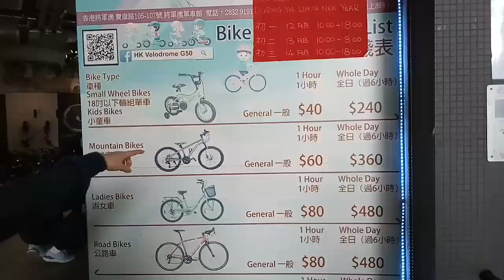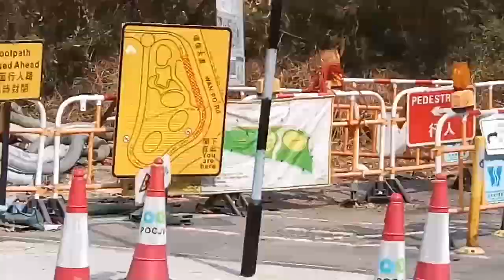Tseung Kwan O Beautiful Sites Morning Cycling (w/ @jenxon vlog & sister) Part 2